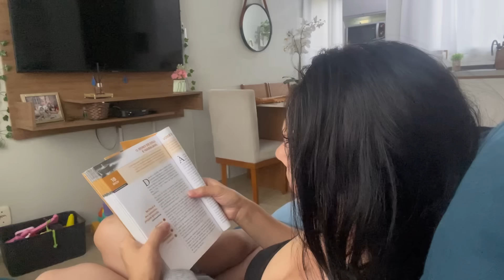MONTAMOS NOSSA ÁRVORE DE NATAL 2024|FICOU LINDA DEMAIS❤️ROTINA DIÁRIA|missão virtuosa do lar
rotinacompleta

VANESSA12
Site da gominha👇🏻

🔴KIT PROGRESSIVA BABY

-Minha lixeira do banheiro
-MEU ESCORREDOR DE LOUÇA
- Coala normal
-MEU MOP SPRAY
- Minha cafeteira
-adoçante stevia
-tablete da keu
Coalas desinfetantes
-farinha de castanha de caju
-farinha zaya sem gluten
-desodorante sem alumínio
-sal integral mossoro

 A MULHER VIRTUOSA: Está atenta ao andamento da casa e não come o pão da preguiça | provérbios 31:27